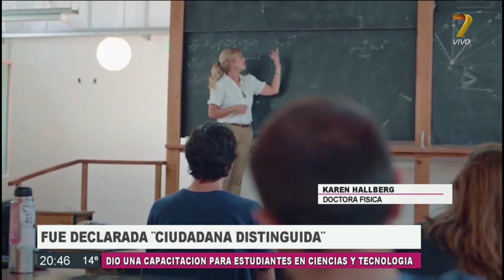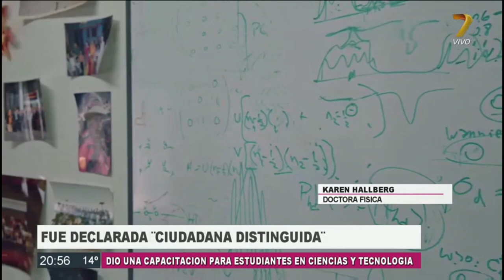Karen Hallberg fue declarada 'Ciudadana Distinguida'